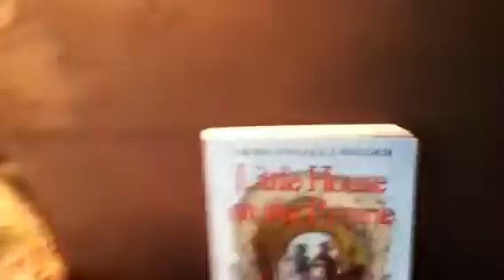Little house on the prairie american girl style part:2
I hope u like this we worked REALLY hard on this starring Laura ingels part. 3 coming soon!!!